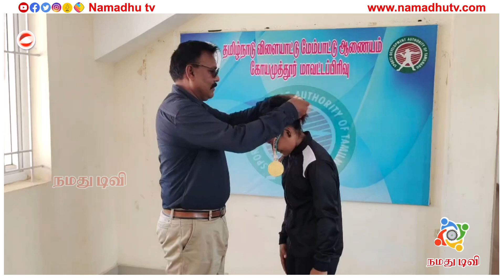யோகாவில் தங்கம் வென்று மாணவி அசத்தல் : கோவை | National Yoga competition